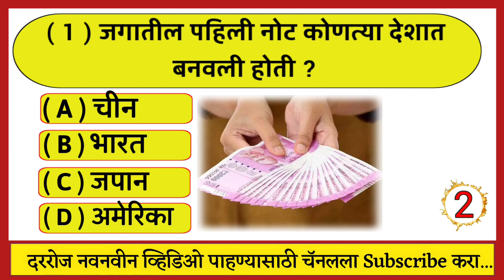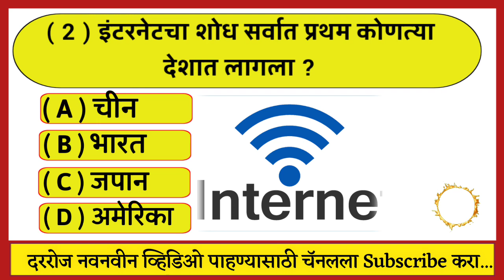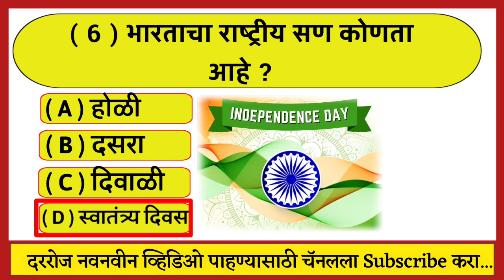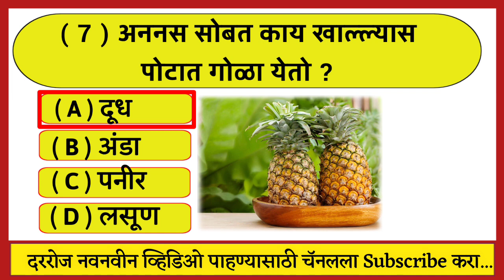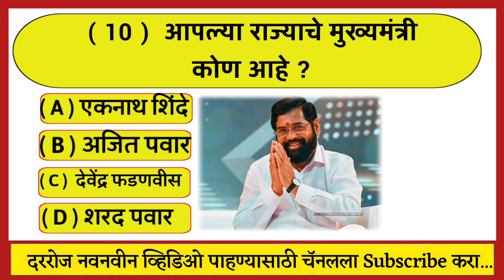जनरल नॉलेज प्रश्न || GK Question || Question And Anshar || FD Marathi Question GK || Today 2023 GK